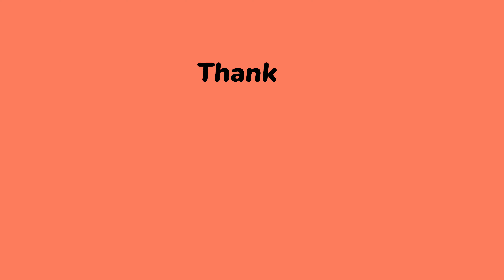Cara Gunting Medium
Potongan rambut mediumbob, shaggy bob, dan gaya rambut bob layer sudah kami perkirakan akan menjadi tren haircut di tahun 2023. Silahkan tonton video "trend model rambut 2023" di channel kami.

Kakak Andi Nadia yang kepingin memotong rambut panjangnya, tetapi tidak terlalu pendek, meminta rambutnya kami gunting model medium bob.

Kepingin tahu bagaimana kami mengubah rambut panjang kakak Andi menjadi medium bob? Saksikan sampai habis ya.

Bestie juga bisa menggunting sendiri rambutnya menjadi model medium bob di rumah.

Pertama, bagi rambut menjadi dua bagian yang sama. Buat dua ikatan di masing-masing bagian rambut (kiri dan kanan). Lalu ikat lagi di bawah ikatan pertama (kiri dan kanan) untuk menentukan batas guntingan.

Atur posisi karet rambut sebagai batas bawah rambut yang akan kamu potong. Setelah yakin seimbang, potong sedikit demi sedikit satu bagian. Lakukan hal yang sama untuk bagian rambut lainnya.

Lepas ikatan, dan rapikan guntingan bila diperlukan. Tutorial ini cocok untuk rambut lurus panjang yang akan dipotong pendek sebahu.